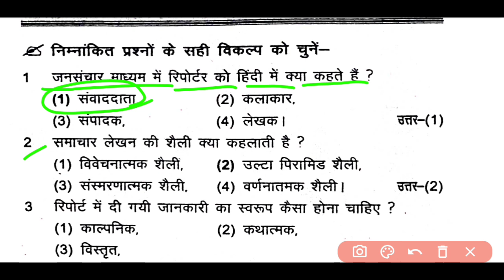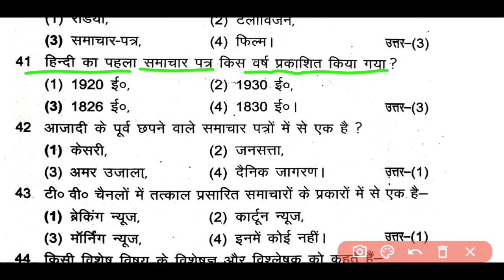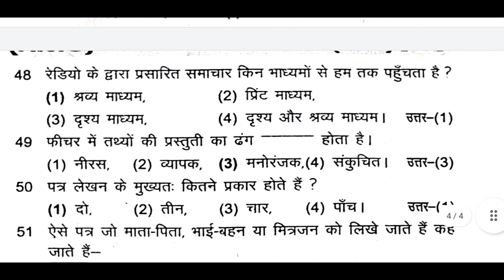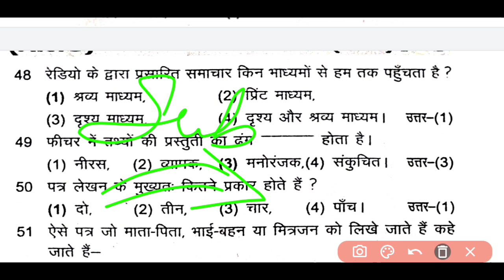वायरल प्रश्न पत्र हिंदी 🔥ll jac board class 11th Hindi vvi questions 2023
highlights:-
jac board class 11th Hindi vvi questions 2023
jac board class 11th Hindi objective question
jac board class 11th hindi objective modal paper solution 2023
jac board class 11th Hindi vvi questions chapter wise
jac board class 11th Hindi question bank question answer
jac board class 11th Hindi Core
jac Board class 11th Hindi Core MCQ questions 2023
jac board class 11th Hindi Core chapter 1
jac board class 11th Hindi important questions
jac board term class 11th Hindi mcq question
 jac board term 1 class 11th Hindi Core
 class 12th arts Hindi core questions 2023
 jac board class 11th arts Hindi core term 1 question
jac board arts Hindi important questions 2023
 jac board Hindi Core vvi questions 2023
jac board class 11th arts Hindi core modal paper solution
jac Board class 11th Hindi Core MCQ modal paper questions 2023
jac board class 11th Hindi elective modal paper solution
jac board class 11th Hindi elective modal  questions
 jac board term 1 class 11th Hindi chapter 1
 class 11th arts hindi Core  questions 2023
 jac board class 11th arts Hindi core Hindi elective question